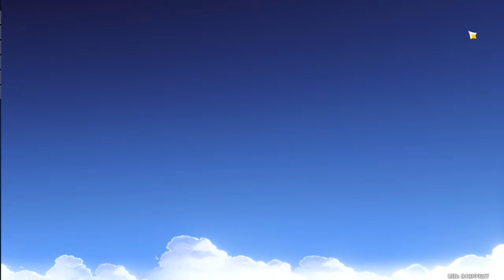Pulling For Navia and I Get Something RARE (TWICE) 【Genshin Impact】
not one but TWO! I'll take the W.